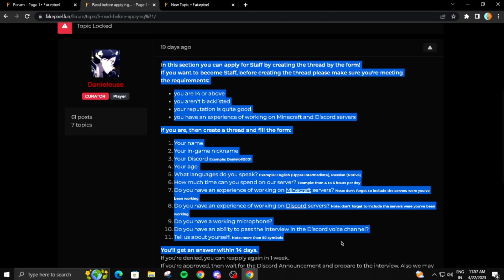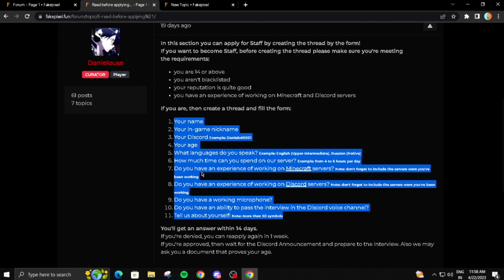HOW TO GET [ HELPER ] RANK ON FAKEPIXEL!! **IN 2024**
HOW TO GET [ HELPER ] RANK ON FAKEPIXEL!!

GOALS :
👍10 Likes! (you guys are OP) (reached in 24 hours)

Hey Guys,
Today I created a video for you, I hope it will help you :)

Links :
server IP : mc.fakepixel.fun